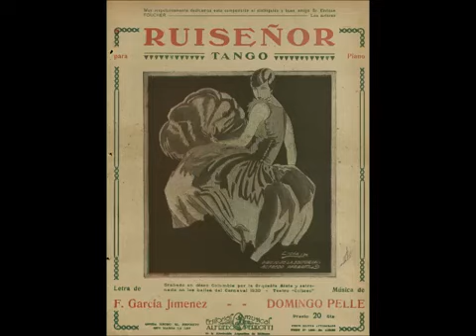RUISEÑOR - TANGO - DOMINGO PELLE & FRANCISCO GARCÍA JIMÉNEZ - 1929